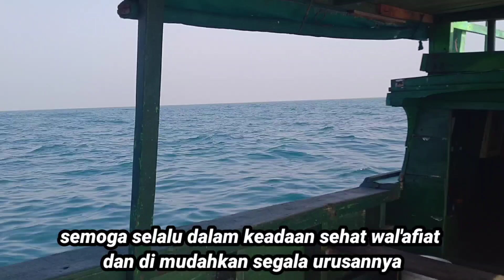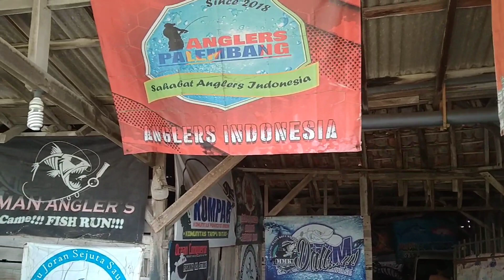MANCING ‼️ || Mancing di laut strikenya bikin nagih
Salam satu hobi teman teman di manapun berada, semoga selalu di berikan kesehatan dan di lancarkan segala urusannya oleh ALLAH SWT , Amin ya Robbal'alamin ,,
Oke temen teman kali ini kita coba strike tarikan ikan laut
seperti apa keseruannya ? Langsung saja kita saksikan videonya , dan terima kasih bagi dulur dulur yang telah meluangkan waktunya untuk menyaksikan video kami.
Bagi dulur dulur yang baru bergabung di chanel ANTI TAIYENG sudi kiranya di bantu klik tombol SUBSCRIBE & aktifkan lonceng notifikasi agar dapat selalu update video-video terbaru dari kami , serta jangan lupa LIKE & tinggalkan jejak kalian di kolom komentar
Mohon maaf apabila video dari kami masih banyak kekurangan ,,

Salam satu hobi dari kami para penghobi mbolang